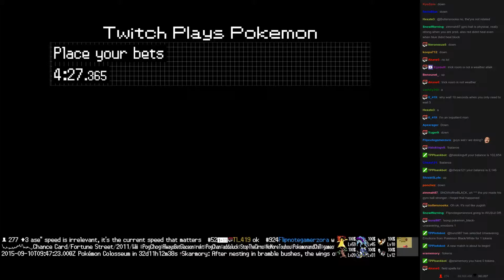Twitch Plays Pokémon Battle Revolution - Match #23315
Match #23315 [Blue: Skorupi, Sandslash, Flygon] vs [Red: Drifloon, Pikachu, Sharpedo]